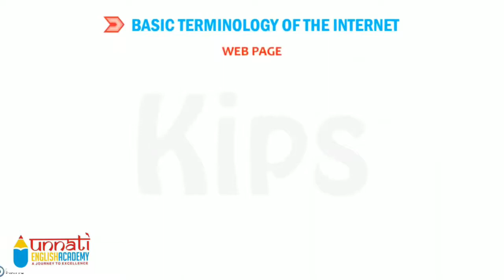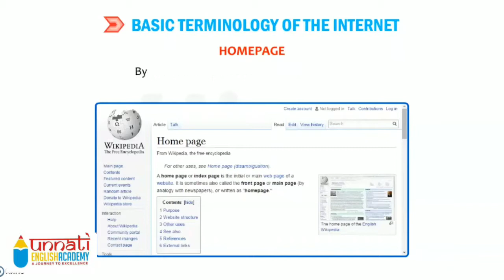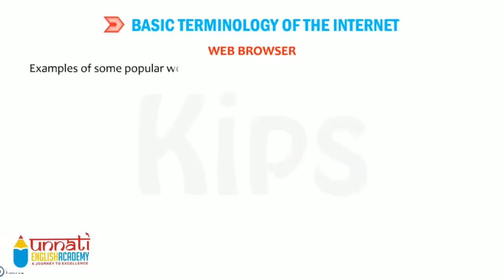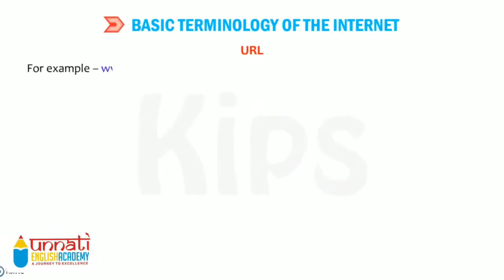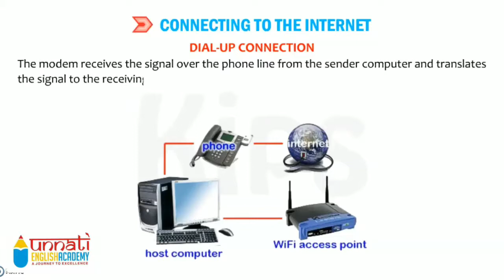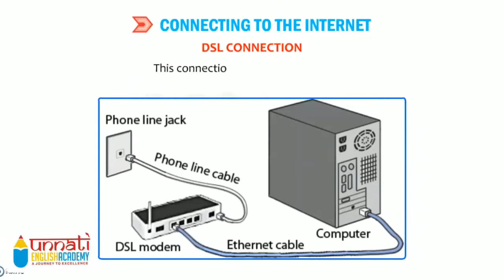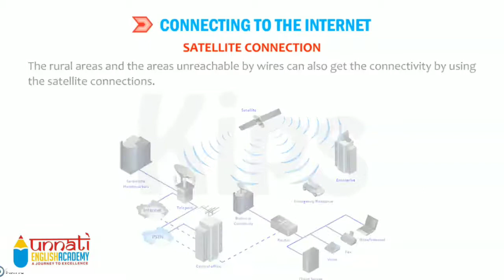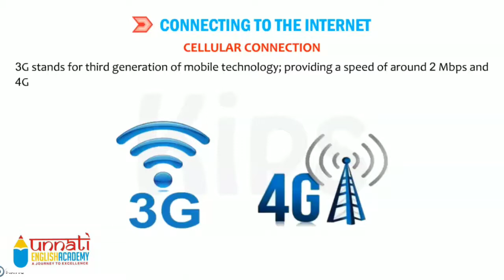CLASS-4 | BASIC TERMINOLOGY OF THE INTERNET | CONNECTIONS TO THE INTERNET